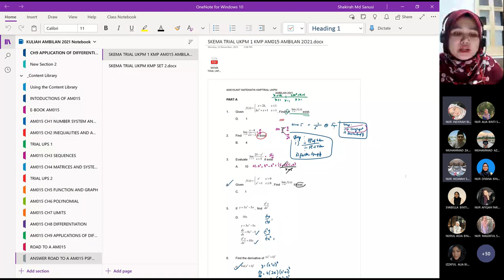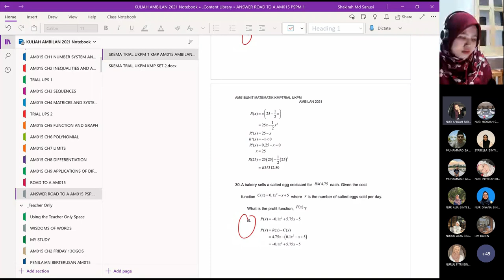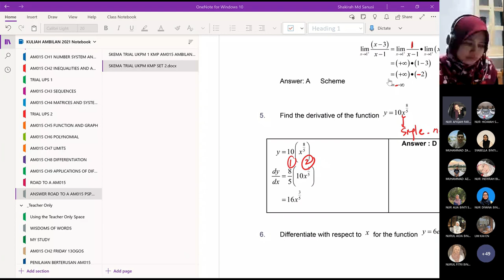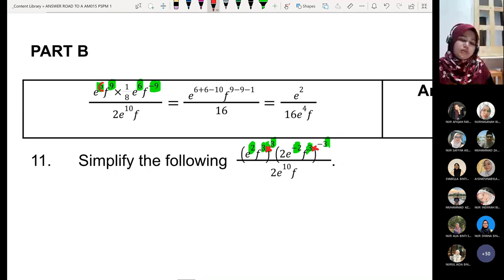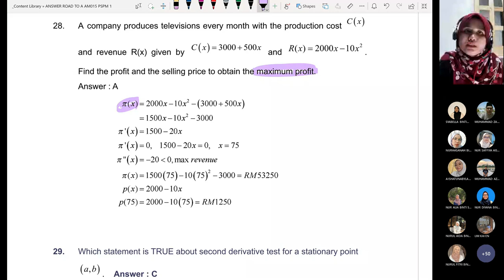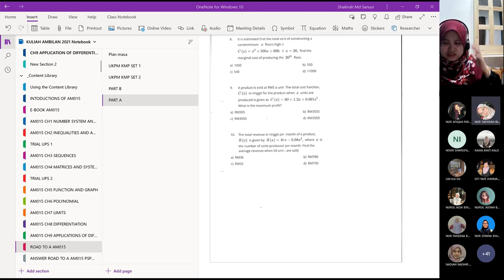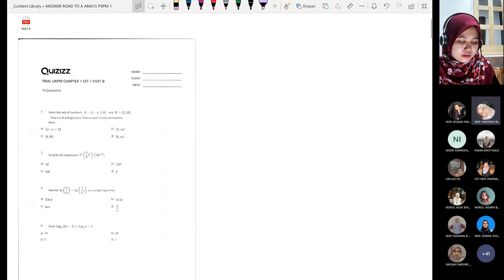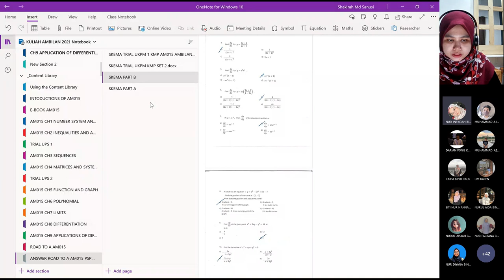AM015 REVISION PRE PSPM 24NOV2021